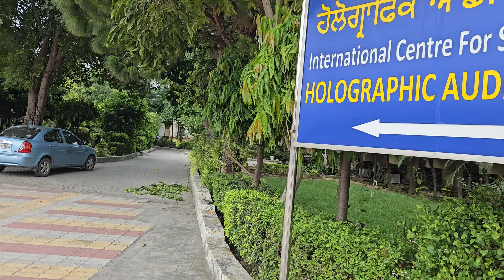Aaj mene tractor se sare bench side kar diye